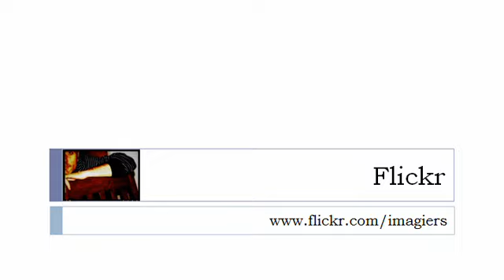学习法语的 = 动词=有=在目前的当务之急